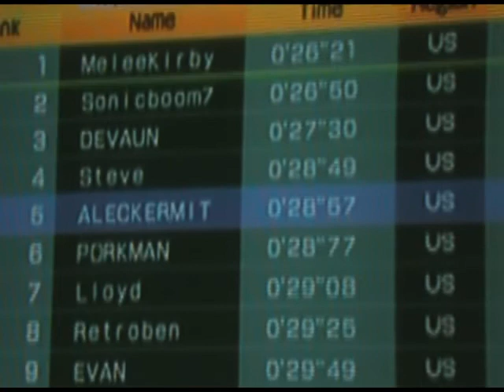Sonic 4 - Splash Hill Zone Boss Double-Hit Trick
If you jump at just the right time with enough height you can hit robotnik twice at the beginning. This trick coupled with hitting robotnik at just the right moment before he flips (effectively canceling the flip altogether) is how the guys above me on the leaderboard got their times.

I found these 2 tricks myself, but obviously not first because I submitted my time after the higher times were posted.

My new record for this boss is 27"13, 3rd overall.